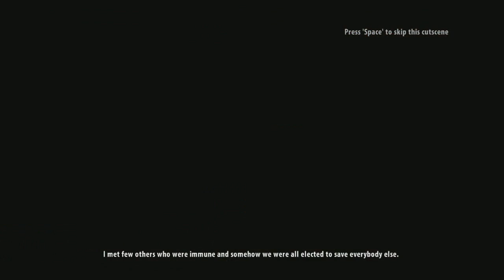Lets Play Dead Island: Riptide Ep.1 w/Angel, Brett, Seth, & Jesper - Ain't Got No Time For That!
Xbox Gamertag: GreffX
Playstation I.D: FearedDemon
Steam Username: FearedDemon
Nintendo I.D: FearedAngel
Skype: iiExotics